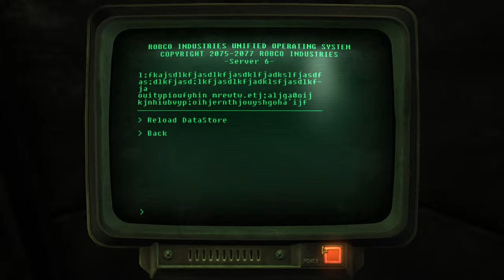Fallout: New Vegas Silent Gameplay No Commentary Part 14